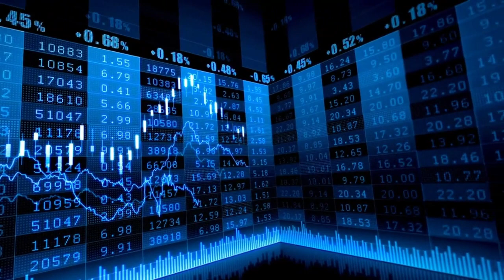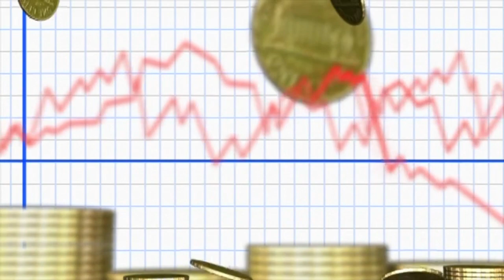El Ibex 35 cae un 2,1% en la semana en un escenario de elevada tensión geopolítica